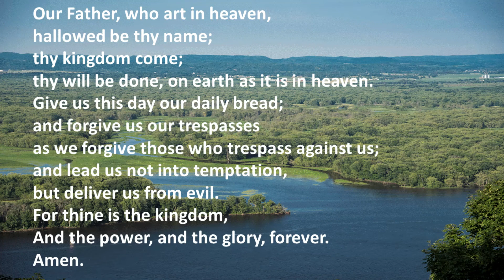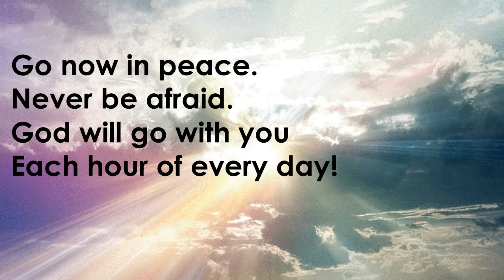Trempealeau United Methodist Church Message November 6, 2022